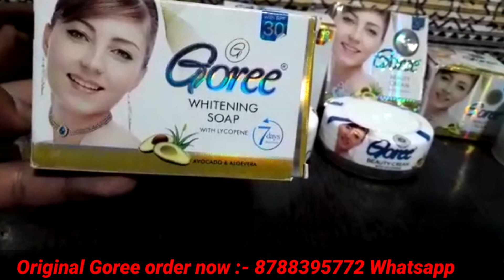Original Goree beauty cream and day night cream, no side effects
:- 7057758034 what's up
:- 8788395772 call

👌👉 Best skin whitening cream online Buy 👇

❄ Top Skin whitening cream 👇

1) Ae natural Roop Sundar Night cream

2) Ae natural Roop sundar Day cream

3) Trycone L - Glutathione skin whitening cream

4) Eliteglo Skin whitening cream

5) Jovees skin whitening Night cream

6) Gleamino natural fairness cream

7) Etan - UV fairness cream

8) Crystal Glow skin whitening cream

9) Lakme skin whitening night cream

10)  Leovea Lemato skin whitening cream

❄ Top skin whitening face wash 👇

1) Ethiglo skin whitening face wash

2) Glutafine skin Lightening face wash

3) Glycolite skin Lightening face wash

4) Glutathione skin whitening face wash

5) Trycone L Glutathione skin whitening face wash